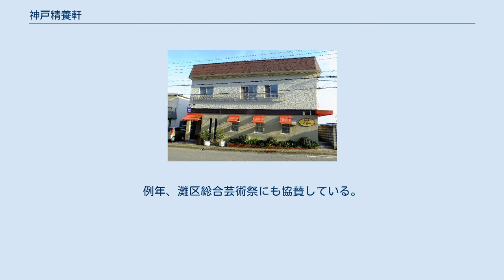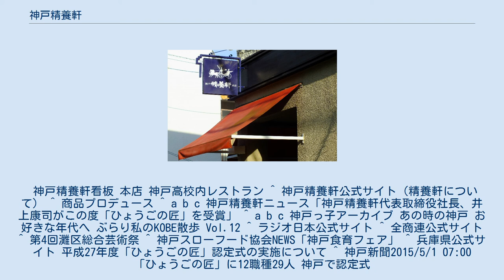神戸精養軒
神戸精養軒（こうべせいようけん）は、六甲山麓の 神戸市灘区上野通7丁目にある1972年（昭和47年）創業の西洋料理店（フランス料理）。
本店での営業のほか、兵庫県立神戸高等学校内のレストランの料理の監修や調理も担当する。
また、髙島屋（東京日本橋店、大阪難波店）など百貨店でのレトルト食品の販売も行っている。
 1972年に創業者の井上弥枝子が、現在の六甲山麓の地に開業。
弟である浅草の生まれの井上康司が、東京のホテルや日本におけるフランス料理店の草分けである上野精養軒、その他名店でフランス料理の修業、腕を磨いた後、料理長として就任。
 神戸精養軒店内 当時、店舗の周辺は現在のように開発されておらず商売には不向きな上、関東の味が神戸で受け入れられるかなど不明な中での出発だったが、料理長の井上康司が「健康」と「幸福」をテーマに、様々な食材とそれに呼応した調理技術を確立、和風なアレンジを加えたことなどから広く神戸市民に受け入れられるようになった。
井上は神戸フランス料理研究会の会長を歴任し、神戸のフレンチ業界の重鎮でもある。
現在は2代目の井上康信が跡を継ぐ。
創業以来のデミグラスソースに定評があり、丹波産の黒豆を使用したドレッシングなどとともに百貨店でも販売されている。
その後、真空調理やジュレソースなど新技術も取入れた創作料理を開発、現在に至る。
例年、灘区総合芸術祭にも協賛している。
 神戸精養軒看板 本店 神戸高校内レストラン ^ 神戸精養軒公式サイト（精養軒について） ^ 商品プロデュース ^ a b c 神戸精養軒ニュース「神戸精養軒代表取締役社長、井上康司がこの度「ひょうごの匠」を受賞」 ^ a b c 神戸っ子アーカイブ あの時の神戸 お好きな年代へ ぶらり私のKOBE散歩 Vol.12 ^ ラジオ日本公式サイト ^ 全商連公式サイト ^ 第4回灘区総合芸術祭 ^ 神戸スローフード協会NEWS「神戸食育フェア」 ^ 兵庫県公式サイト 平成27年度「ひょうごの匠」認定式の実施について ^ 神戸新聞2015/5/1 07:00「ひょうごの匠」に12職種29人 神戸で認定式